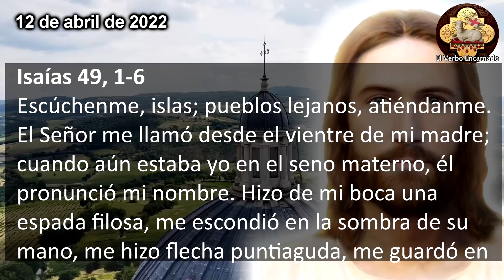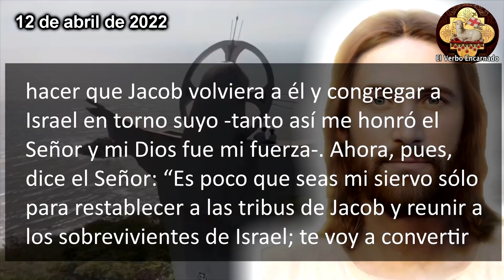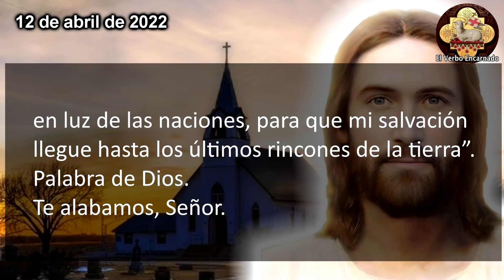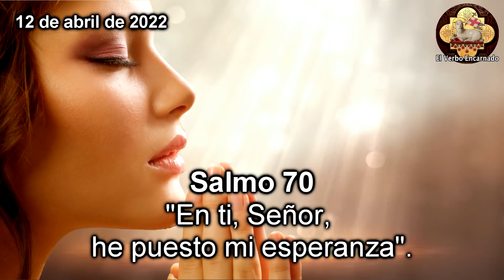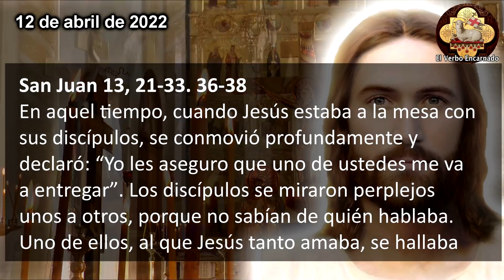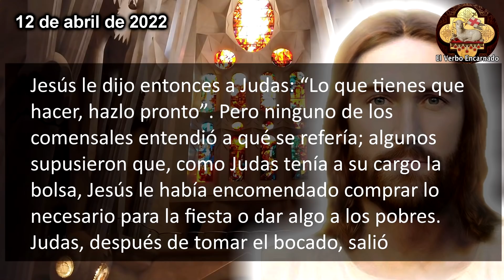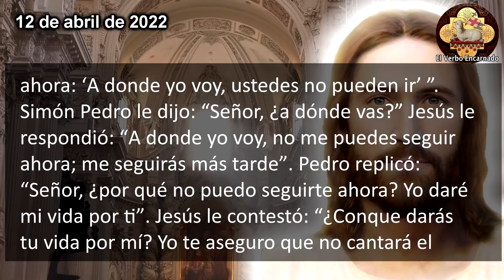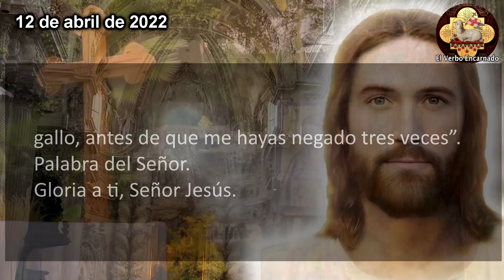Evangelio del día 12 de abril de 2022 Oracion Catolica Martes Santo Semana Santa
Lecturas y EVANGELIO DE HOY correspondientes a la MISA que HOY, la oracion catolica oficial de la Iglesia, que se leerán en toda la Iglesia Catolica. Escuchemos juntos la PALABRA DE DIOS todos los días por El Verbo Encarnado 2. Acompáñanos a meditar diariamente las lecturas del antiguo testamento y del nuevo testamento para hoy martes santo 12 de abril de 2022, Martes de Semana Santa.

† Lectura del santo Evangelio según san Juan (13, 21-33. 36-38)
En aquel tiempo, cuando Jesús estaba a la mesa con sus discípulos, se conmovió profundamente y declaró: “Yo les aseguro que uno de ustedes me va a entregar”. Los discípulos se miraron perplejos unos a otros, porque no sabían de quién hablaba. Uno de ellos, al que Jesús tanto amaba, se hallaba reclinado a su derecha. Simón Pedro le hizo una seña y le preguntó: “¿De quién lo dice?” Entonces él, apoyándose en el pecho de Jesús, le preguntó: “Señor, ¿quién es?” Le contestó Jesús: “Aquel a quien yo le dé este trozo de pan, que voy a mojar”. Mojó el pan y se lo dio a Judas, hijo de Simón el Iscariote; y tras el bocado, entró en él Satanás.
Jesús le dijo entonces a Judas: “Lo que tienes que hacer, hazlo pronto”. Pero ninguno de los comensales entendió a qué se refería; algunos supusieron que, como Judas tenía a su cargo la bolsa, Jesús le había encomendado comprar lo necesario para la fiesta o dar algo a los pobres. Judas, después de tomar el bocado, salió inmediatamente. Era de noche.
Una vez que Judas se fue, Jesús dijo: “Ahora ha sido glorificado el Hijo del hombre y Dios ha sido glorificado en él. Si Dios ha sido glorificado en él, también Dios lo glorificará en sí mismo y pronto lo glorificará.
Hijitos, todavía estaré un poco con ustedes. Me buscarán, pero como les dije a los judíos, así se lo digo a ustedes ahora: ‘A donde yo voy, ustedes no pueden ir’ ”. Simón Pedro le dijo: “Señor, ¿a dónde vas?” Jesús le respondió: “A donde yo voy, no me puedes seguir ahora; me seguirás más tarde”. Pedro replicó: “Señor, ¿por qué no puedo seguirte ahora? Yo daré mi vida por ti”. Jesús le contestó: “¿Conque darás tu vida por mí? Yo te aseguro que no cantará el gallo, antes de que me hayas negado tres veces”.

Capítulos:
00:00 Inicio
00:22 Primera Lectura
02:14 Salmo Responsorial
03:26 Evangelio de hoy
05:48 Reflexion del Evangelio de hoy

Jesús te habla en el Santo: "Evangelio del día 1 de julio de 2022 Oración Católica Oficial"